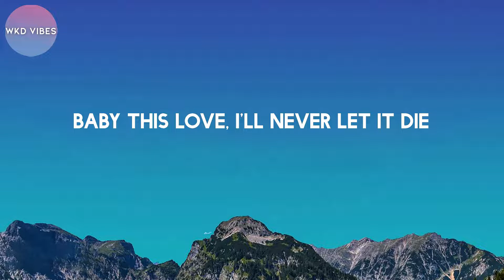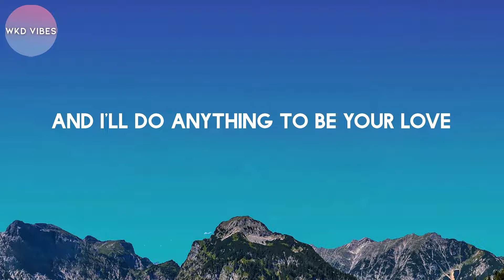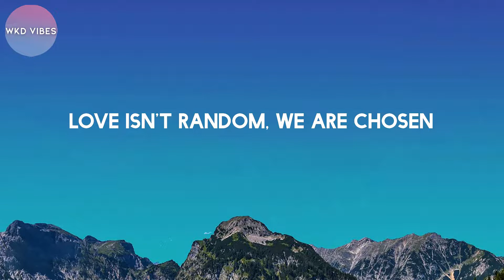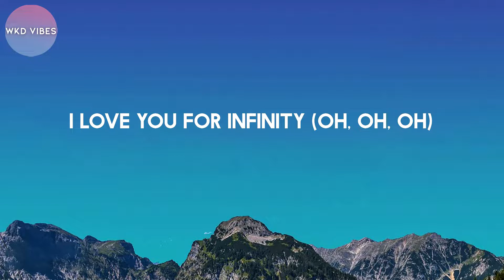Jaymes Young - Infinity (lyrics)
Lyrics